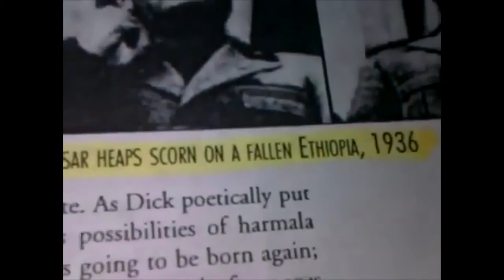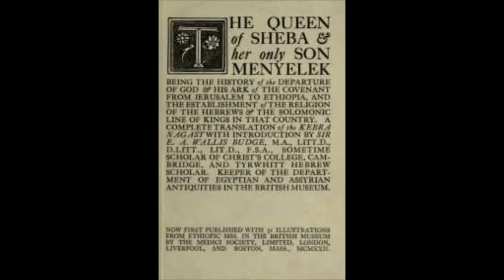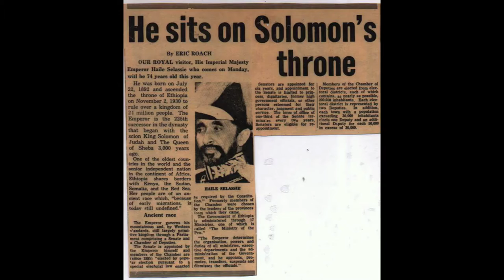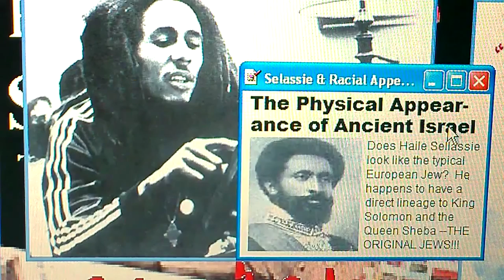Behold The King Messiah! The King Of Israel Revealed! Hidden History Exposed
LIKE, POST & SHARE! WATCH Behold The Messiah! The King Of Israel Revealed!